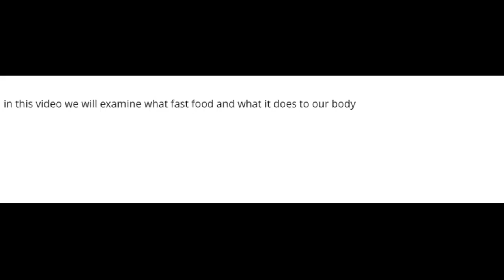UNHEALTHY FOOD . FAST FOOD ! Are We Enemies To Our Generation ?